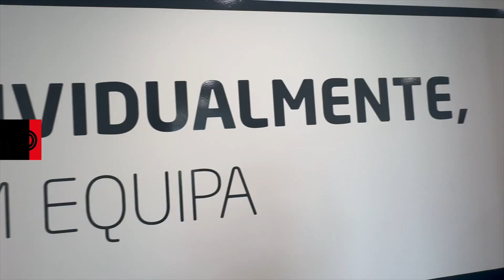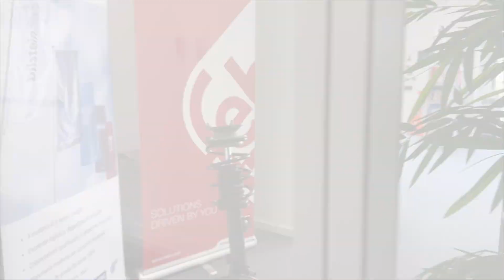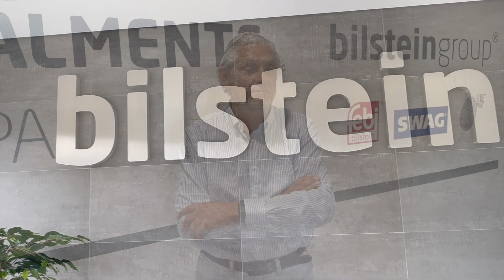"Temos orgulho naquilo que conseguimos construir"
Desde 2024 a operar em Portugal, a Ferdinand Bilstein é a casa das marcas de peças de reposição Febi, SWAG e Blue Print, para veículos ligeiros e pesados. No ano em que comemora duas décadas no nosso país, o diretor-geral, Joaquim Candeias, faz um balanço positivo do trabalho realizado e assegura que continua a ser extremamente ambicioso para o futuro.